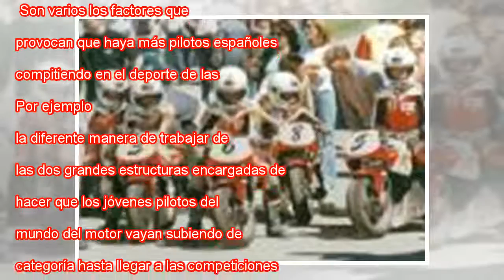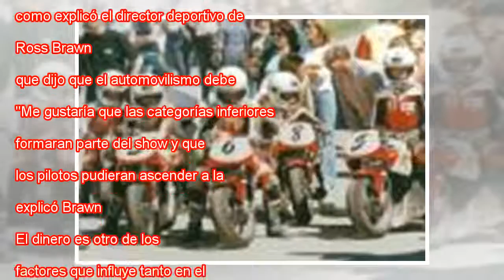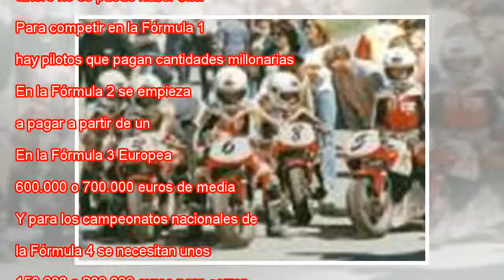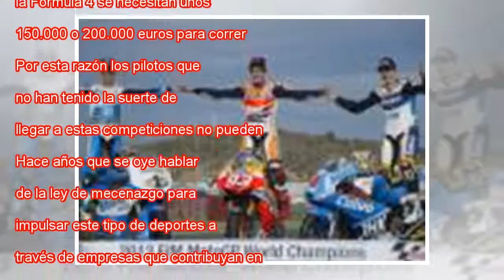Un embotellamiento para llegar a la Fórmula 1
Ampliar foto Xavier Lloveras, piloto de la Formula Renault 2.0, el pasado fin de semana en Mónaco. @xlloveras_ofi En uno de los países con más afición por el motor, ¿por qué hay nueve pilotos españoles que compiten en el Mundial de Moto GP, como Márq...